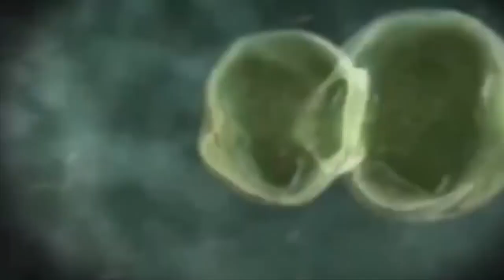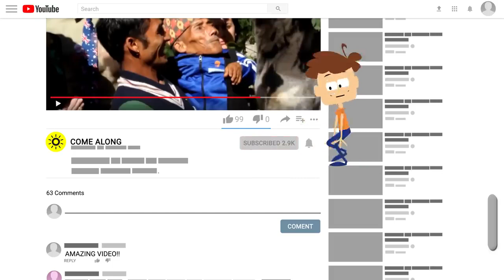smallest people in the world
5 World’s Smallest People You Wont Believe Exist!.mp4